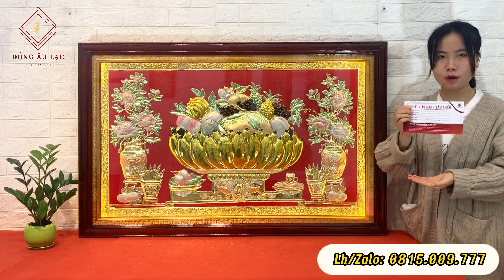Tranh mâm ngũ quả bằng đồng kích thước 1m27x80 | tranh tết đẹp nhất | Ngọc Anh Tranh Đồng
Đồng Âu Lạc - Lan tỏa văn hóa Việt !

▪️ Tên sản phẩm:  Tranh mâm ngũ quả bằng đồng
▪️ Xuất xứ: Làng nghề Đồng Xâm - Thái Bình
▪️ Kích thước: 1m27 x 80cm
▪️ Khung: Gỗ sồi Nga
▪️ Chất liệu: Đồng Vàng nguyên tấm dày 7 rem
Chuyên sản xuất những dòng tranh đồng cao cấp từ các nghệ nhân làng nghề Đồng Xâm - Thái Bình:
 ✔  Tranh treo phòng khách: Tranh đồng quê, tranh vinh hoa phú quý, tranh vinh quy bái tổ, tranh thuận buồm xuôi gió, tranh Ngọc đường phú quý, tranh Tứ quý, tranh trống đồng, tranh cửu ngư quần hội, tranh cội nguồn quê hương ...
✔  Tranh treo phòng làm việc: Tranh trống đồng, tranh chữ, mặt trống đồng, tranh bát mã, tranh thuận buồm ...
✔  Tranh quà tặng: Tranh mặt trống, tranh Bác Hồ, tranh chân dung, tranh mừng thọ ...
✔  Tranh thờ: Tranh hoa sen, tranh chữ, tranh phật, tranh tùng hạc diên niên ...
✔ Tranh mạ vàng: Tranh mạ vàng thuận buồm xuôi gió, Tranh mạ vàng mừng tân gia, tranh mạ vàng mã đáo thành công, tranh dát vàng 24k, tranh mạ vàng mừng thọ,

✌️ Nhận đặt theo kích thước phổ thông, kích thước yêu cầu, kích thước phong thủy thước lỗ ban.
Chế độ bán hàng:
▪️ Rõ ràng xuất xứ: Không bao giờ nói sai xuất xứ nơi sản xuất
▪️ Có hóa đơn, bảo hành: Đảm bảo quyền lợi sau khi mua hàng cho khách
▪️ Đổi trả hàng nếu không đúng yêu cầu: Chất lượng thật với tư vấn
▪️ Vận chuyển toàn quốc - nhận hàng tại nhà: Tiện lợi, an tâm, an toàn
Địa chỉ cơ sở:
- Showrom 1: Đồng Xâm - Lê Lợi - Kiến Xương - Thái Bình
- Showrom 2: Làng Nghề Đúc đồng Đông Sơn - Thanh Hóa
- Showrom 3: Cống Đoan - Đại Bái - Gia Bình - Bắc Ninh